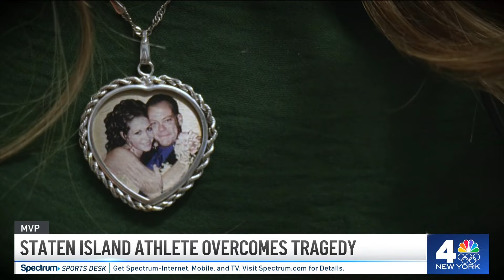Staten Island Basketball Star Scott McCormick Plays in Memory of his Mother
Scott McCormick will graduate from McKee Staten Island Tech in June, where he stars as a senior captain in basketball. He lost his mother when he was 13 years old. Naire McCormick was the victim of domestic violence, fatally shot by her boyfriend in a murder-suicide. Scott says she is his motivation.